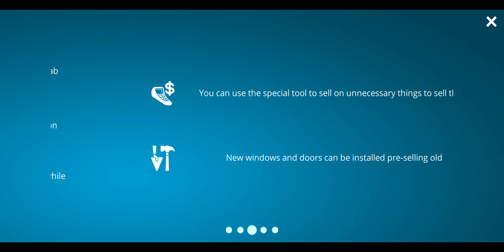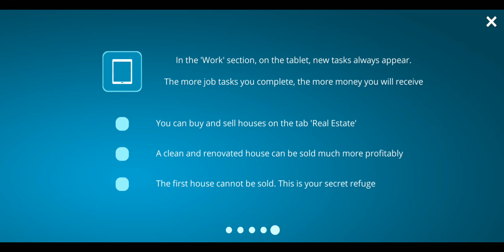BEST PC GAME IN MOBILE UNBELIEVABLE GRAPHICS WITH REALISTIC GAME |HOUSE DESIGN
BEAT PC GAME IN MOBILE UNBELIEVABLE GRAPHICS WITH REALISTIC GAME |HOUSE DESIGN